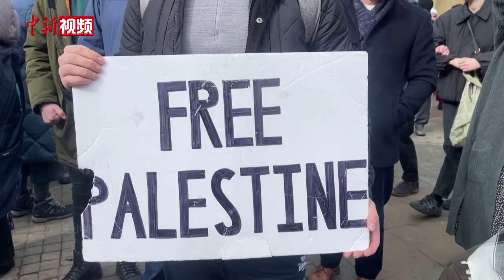英国民众举行游行示威活动 要求加沙停火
当地时间3月9日，大量民众走上英国伦敦、曼彻斯特的街头，举行示威游行，要求在加沙地带实现停火。在伦敦，民众高举“停止轰炸加沙地带”“立即停火”等标语，高呼反对以色列的口号，以表示对巴勒斯坦人和加沙地带的支持。

当天在英国曼彻斯特，同样有许多民众聚集了起来举行游行示威活动，表达对巴勒斯坦的支持。